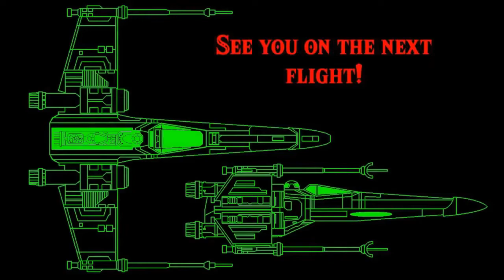Mario Party 5: Story Mode Part 2 - Quick-Fire Future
Sometimes, Story Mode goes very quickly. Sometimes, you get awful dice rolls and the AI cheats.